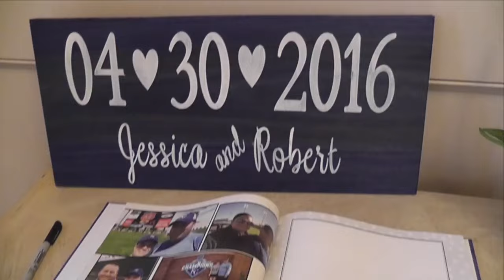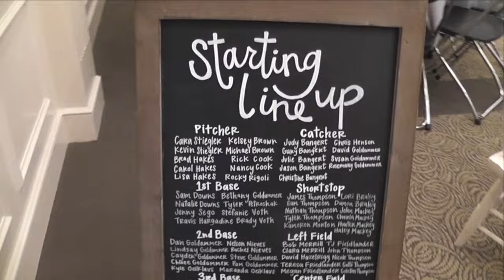Jessica and Robert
This video is a little snap shot of Jessica and Robert's perfect wedding day!